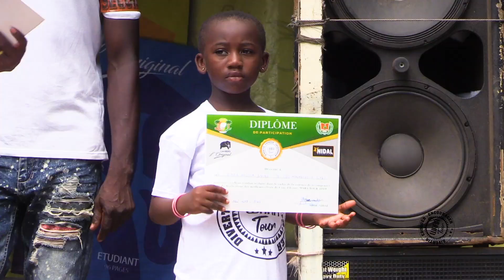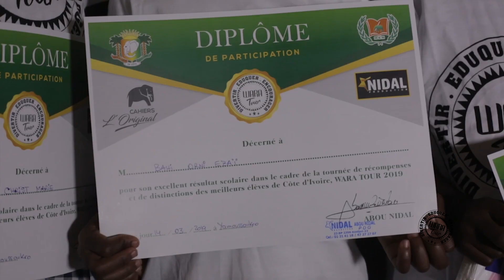PUBLI-REPORTAGE DU WARA TOUR 2019 (Video Officielle HD)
LE WARA TOUR EST LA TOURNÉE DE RECOMMENCE DES MEILLEURS ÉLEVÉS ET ÉTUDIANTS DE COTE D'IVOIRE.
Plus d'mages sur la page facebook de la FONDATION ABOU NIDAL
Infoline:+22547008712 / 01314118